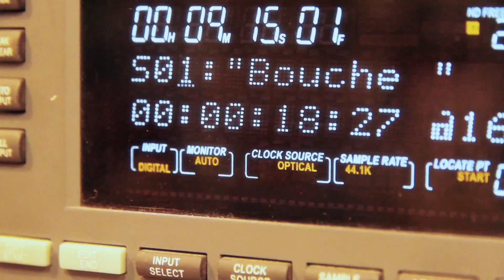La Comédie de Clermont mise sur le Bouche à oreille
A l'occasion du deuxième enregistrement de l'émission Bouche à oreille portée par la Comédie de Clermont et Bernard Lescure, nous avons interrogé les protagonistes sur cette démarche originale et ce "cas d'école".
Autour des témoignages du Collectif Les Possédés et du Cirque Romanès -qui nous a, par ailleurs, ouvert ses portes pour y capter de bien belles images- nous abordons la manière dont les artistes perçoivent ces évolutions de leur côté.